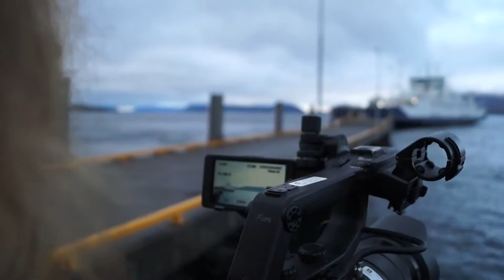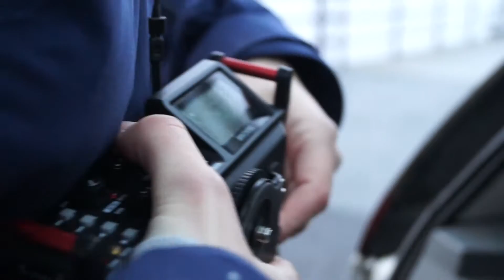Behind The Scenes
Moments captured during the making of final project for Outdoor Media Production course.